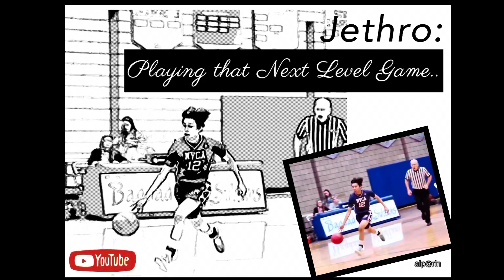Jethro : Playing the Next Level Games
It’s the High School basketball season all over again! And just another reason for Jethro to perform such an energetic play, and thus, going to that next level games..